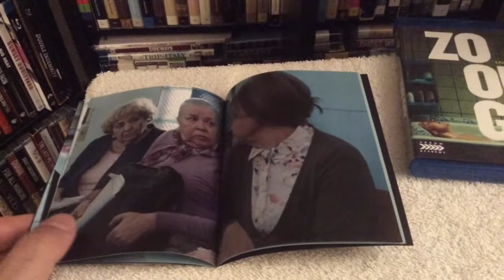Zoology BLU RAY UNBOXING + Review - Arrow Academy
Unboxing and reviewing Zoology on Blu-ray.

Released by Arrow Academy U.S.

Writer-director Ivan I. Tverdovsky’s prize-winning sophomore feature (Special Prize of the Jury at Karlovy Vary Film Festival, Best Picture at Fantastic Fest) deftly mixes the deadpan humour of Aki Kaurismäki with a poignant examination of social issues including loneliness and aging.

Natasha is a middle-aged admin employee at a zoo where her female co-workers take pleasure in making fun of her. She lives with her God-fearing mother and leads a dull existence without prospects, until one day she grows a tail. Medical examinations follow where she meets Peter, a young radiologist and her dreary life is turned upside down.

Described as “Kafka meets Cronenberg” (Hollywood Reporter) Tverdovsky’s film is a beautifully photographed portrait of Eastern Europe that recalls the recent New Romanian Cinema and features a brave and brilliant central performance from Natalya Pavlenkova.

SPECIAL EDITION CONTENTS:

High Definition 1080p Presentation
Optional English Subtitles
5.1 DTS-HD MA surround sound
Trailer

FIRST PRESSING ONLY: Illustrated collectors booklet featuring new writing on the film by critic and author Michael Brooke

Directed by: Ivan I. Tverdovsky
Starring: Natalya Pavlenkova, Masha Tokareva, Aleksandr Gorchilin